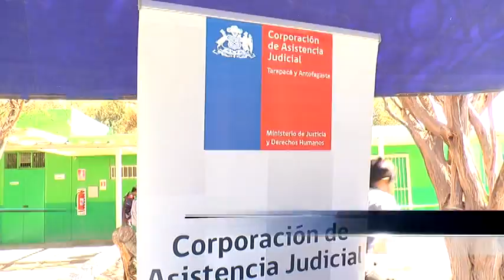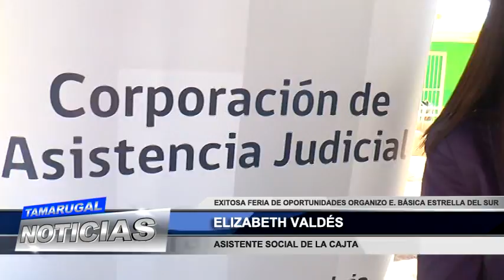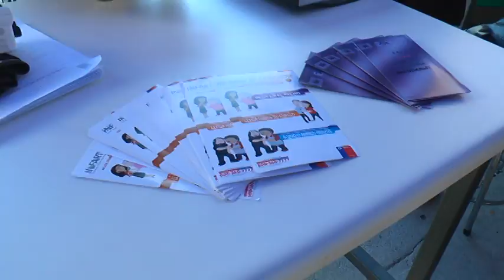Feria de Oportunidades